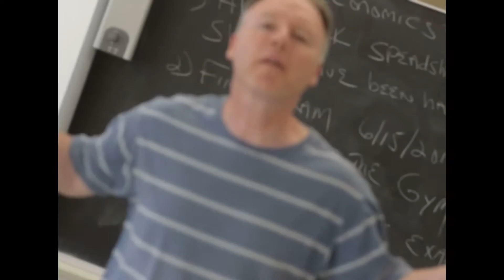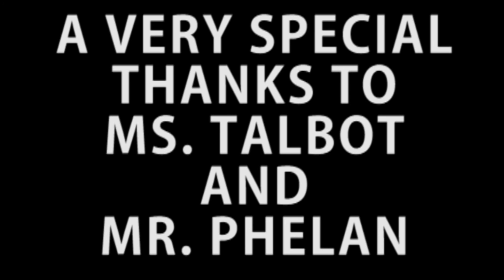JOHN JAY GRADUATION VIDEO 2015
Senior Video for the graduating class of 2015.